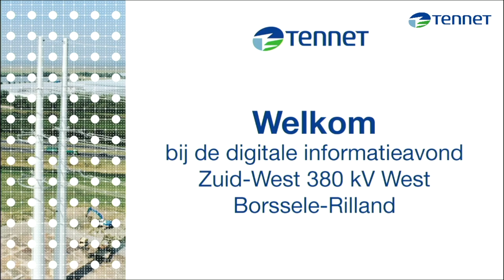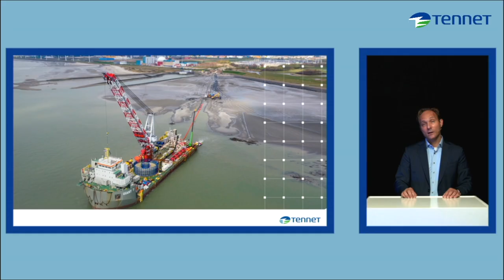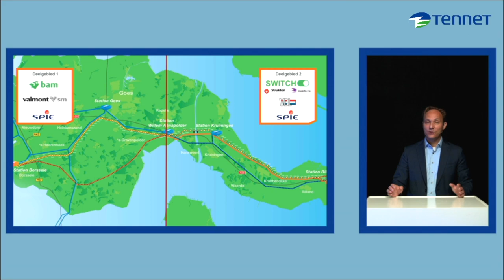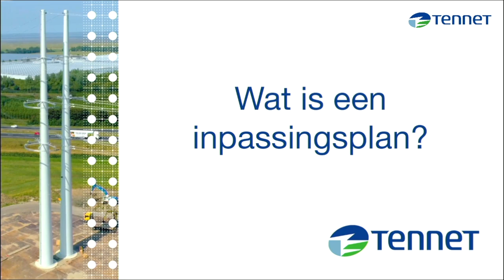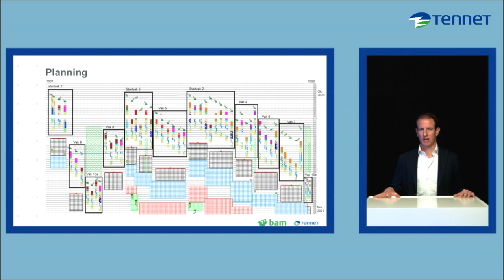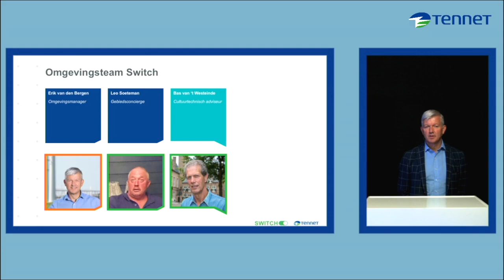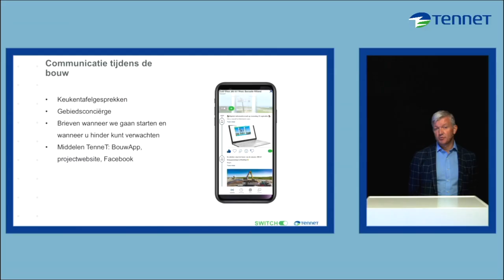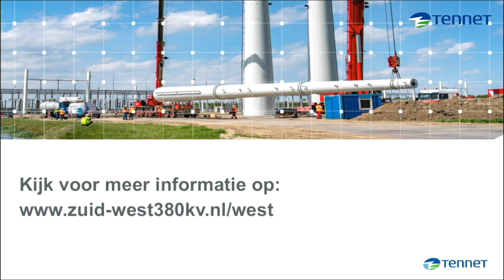TenneT digitale informatieavond ZWW Woensdag 23 september 2020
Digitale informatieavond over de start van de bouw van het project ZuidWest 380 kV West: de nieuwe hoogspanningsverbinding tussen Borssele en Rilland. Uitzending van woensdag 23 september 2020, 19.30 uur.